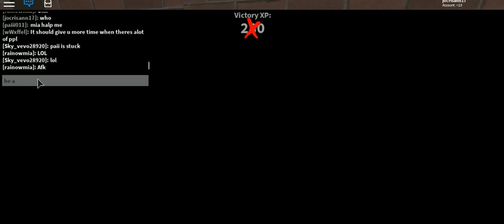roblox compilation 2 -14